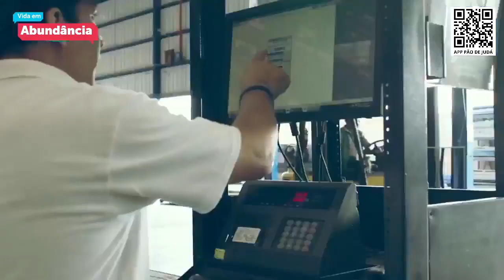RÁDIO MENORAH - Programa Vida em Abundância 27/02/2023: A arte do perfumista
A arte do perfumista é um serviço de intercessão que irmãos repassam as petições do próprio Deus, o incenso moído que sobe como uma fumaça branca até Deus. Sobre as finanças no Reino, ainda não temos o amor verdadeiro pela obra do Senhor para deixar que o Espírito administre as finanças como Ele deseja.

Deus abençoe!